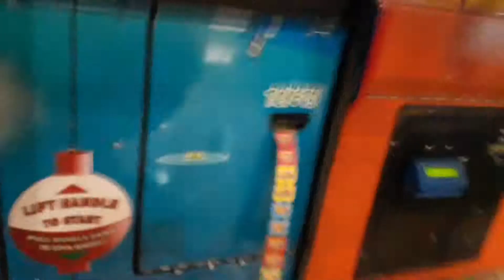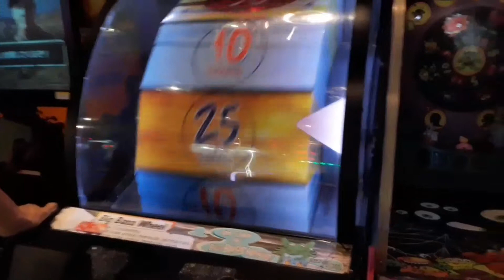Tidak Tahan Godaan saat Puasa....||Edisi Jalan Jalan